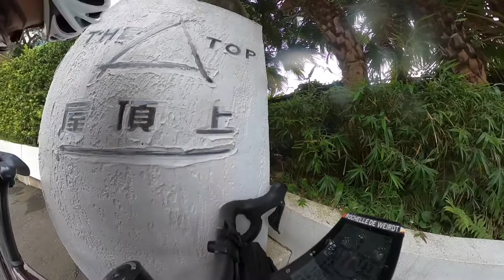The Top, Tienmu Taipei